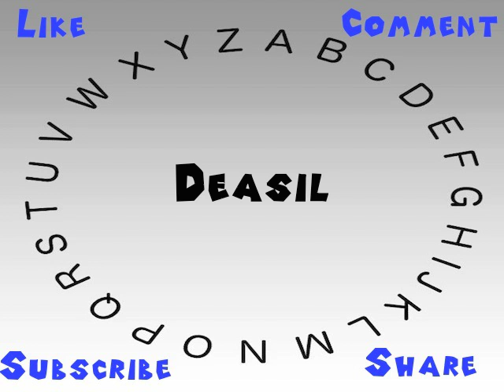How to Say or Pronounce Deasil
This video shows you how to say or pronounce Deasil.

How would you say Deasil?